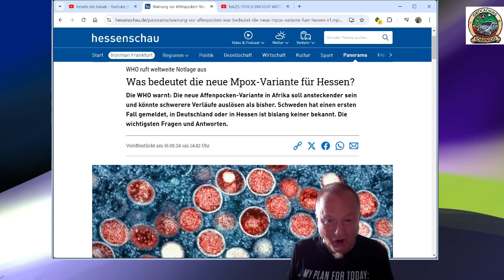Marke ziehen beim Edeka?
Hab ich mich verlaufen, bin ich jetzt auf dem Arbeitsamt angekommen`
Ich stand gerade beim Edeka und musste eine Marke ziehen um an der Fleischtheke einzukaufen.
Spinnen die?

KoerniDD 2024